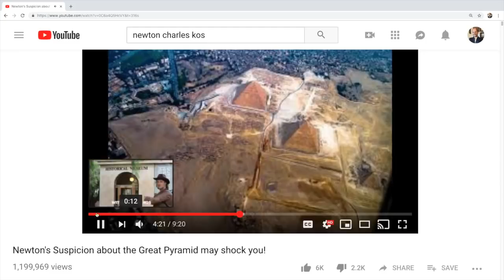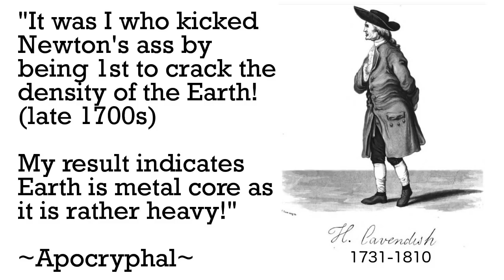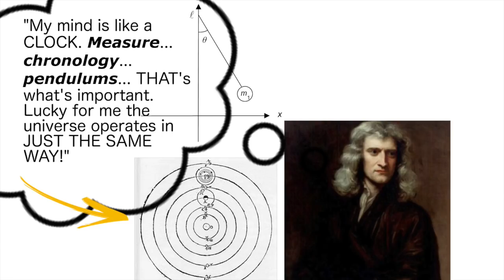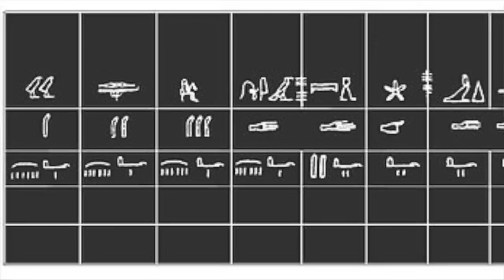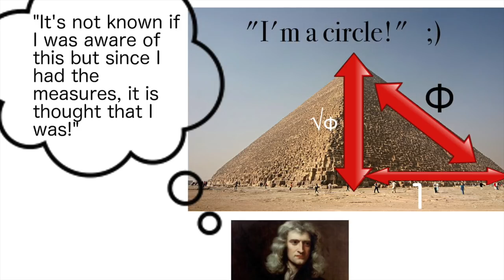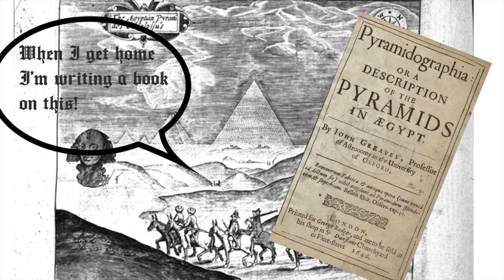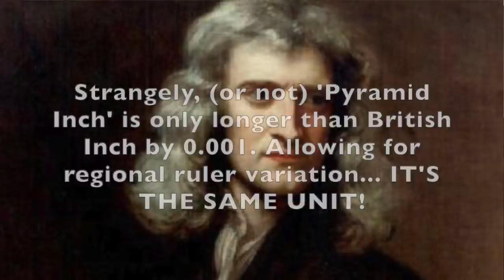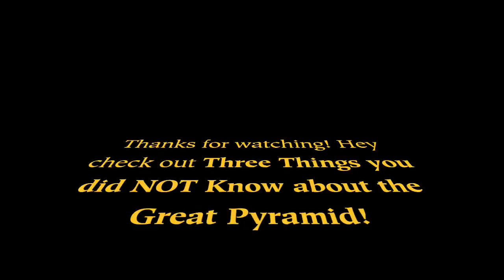Remix of... Newton's Suspicion about the GREAT PYRAMID: A COMPLETE PICTURE (REDUCED MUSIC)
Hi Ladies and Gents! Due to (many!) requests to remove music-over-speech, on this popular video, I have done this!
✅ Tshirt, MUGS, MERCH! WOW!
✅ NEW BOOK!
✅ Old Book

Great Pyramid Giza Newton Sacred Cubit Jewish Cubit Hebrew